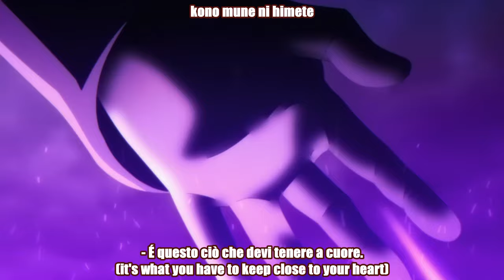The Eminence in Shadow UNOfficial Opening (HIGHEST) Sub Ita/Rōmaji/Eng